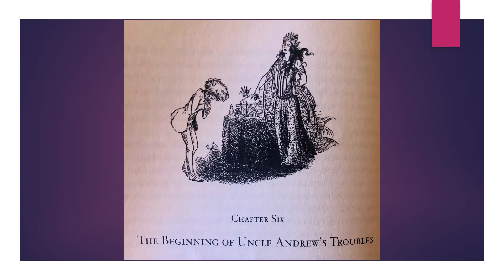Mrs. Hughes' Reading Corner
The  Magicians Nephew by C.S. Lewis
Chapter 6: The Beginning Of Uncle Andrew's Troubles